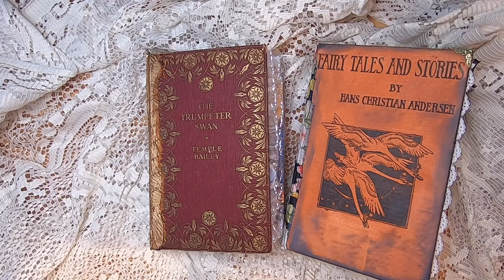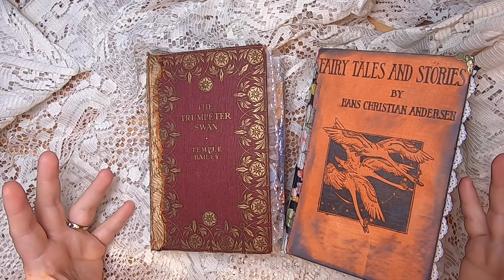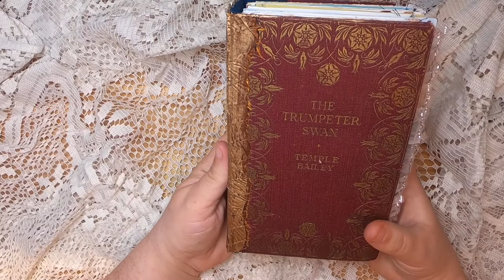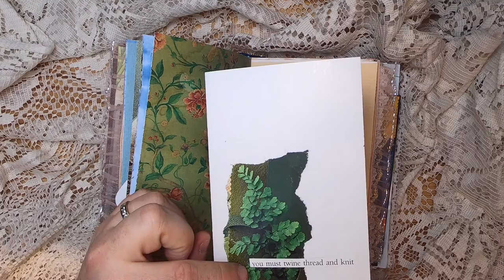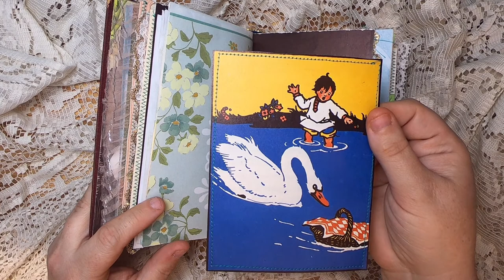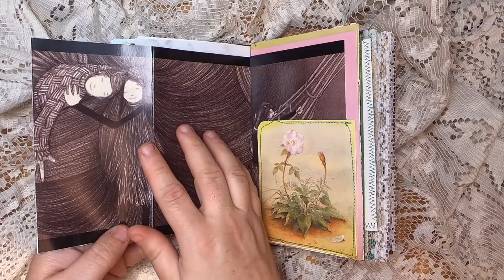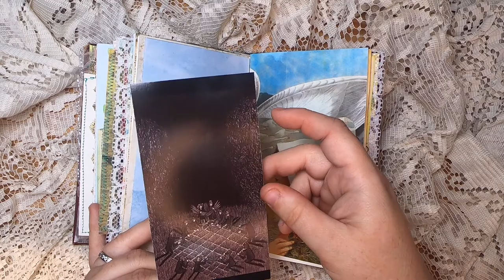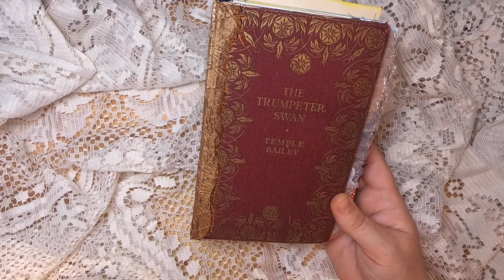The Trumpeter Swan - A Wild Swans Journal Flipthrough (SOLD - THANKS)